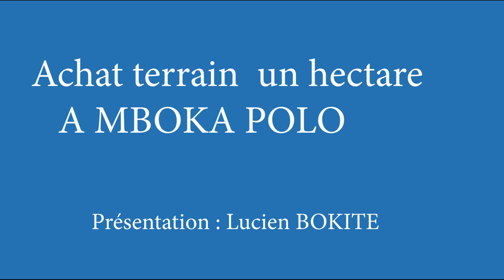NGUBA arachide pour un hectare tout savoir combien tu gagnes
Rejoignez Fantastic_info_tv pour bénéficier d'avantages exclusifs en Agro business